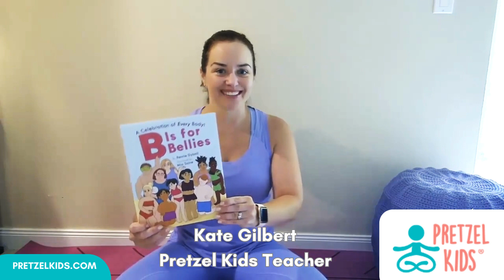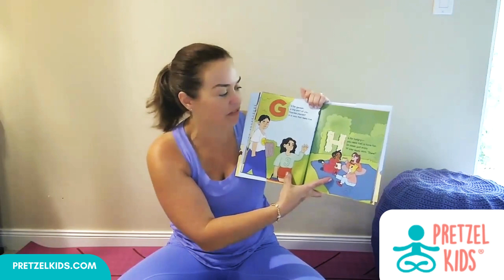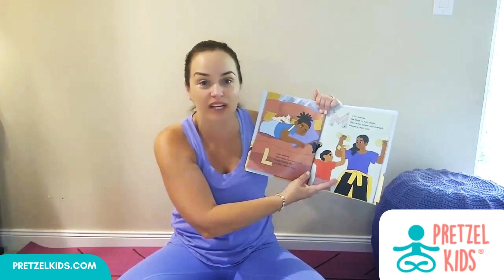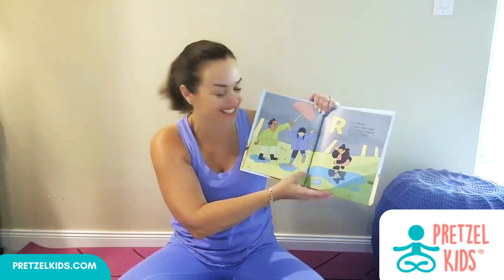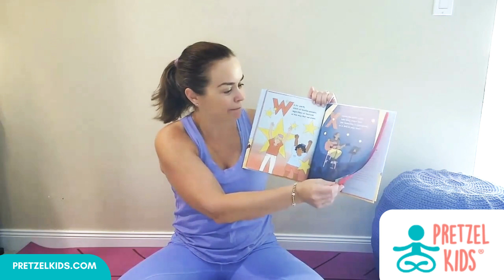B is for Bellies with Pretzel Kids Yoga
This Pretzel Kids toddler yoga video includes story time with Pretzel Kids teacher Kate Gilbert, who reads B is for Bellies by Rennie Dyball. Story time is followed by a Pretzel Kids warm-up yoga sequence for toddlers and their caregivers!